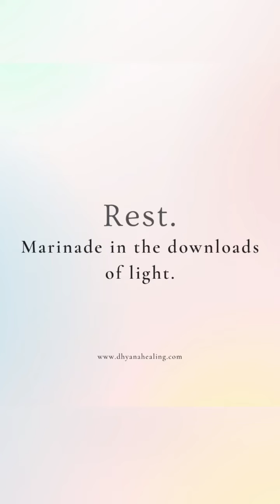Winter Solstice Channeled Transmission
This 1 minute video is a preview of the 11 minute download about the Winter Solstice and the return of the light.

Reach out about receiving the full transmission as part of the Halls of Light 40-day journey with Ma'at and lineage wisdom transmissions.